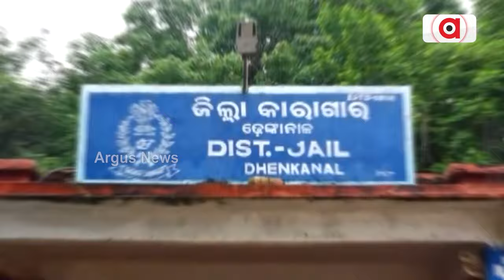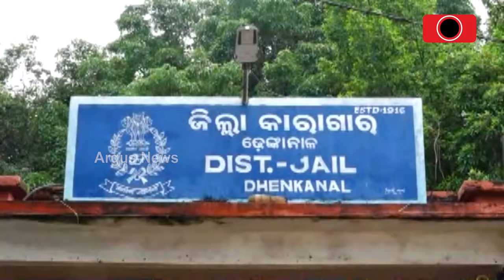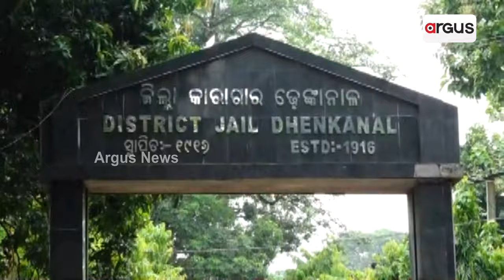ଜେଲ ଭିତରେ ଚାଲିଛି କଣ ? || Alcohol || Jail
ଟିକେ ଭଲ କରି ଦେଖନ୍ତୁ । ବିଚାରାଧୀନ କଏଦୀଙ୍କ ହାତରେ ମଦ ବୋତଲ ଓ ସିଗାରେଟର ଫଟୋ । କେବଳ ମଦ ବୋତଲ , ସିଗାରେଟ ନୁହେଁ ଭୋଜିର ଆସର ବି ଜମୁଛି ଜେଲ୍‌ ଭିତରେ ।